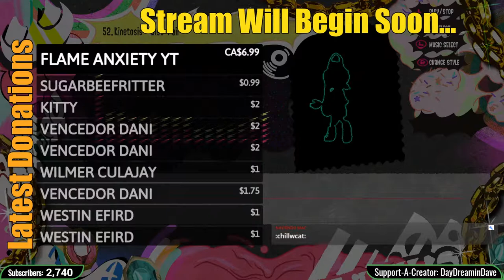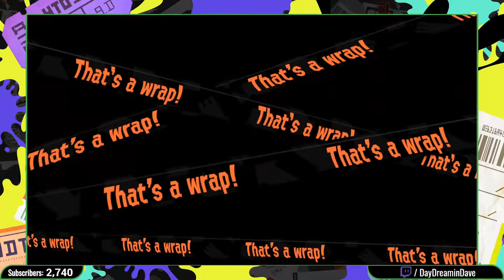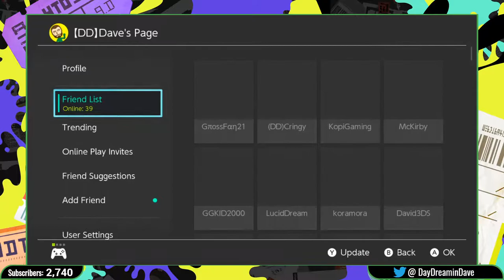Splatoon 2 w/ Viewers!